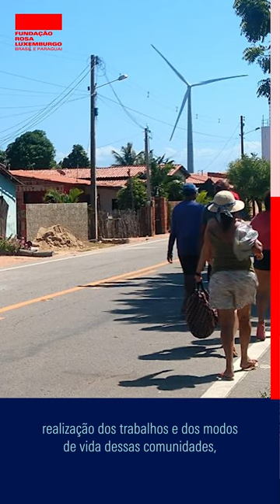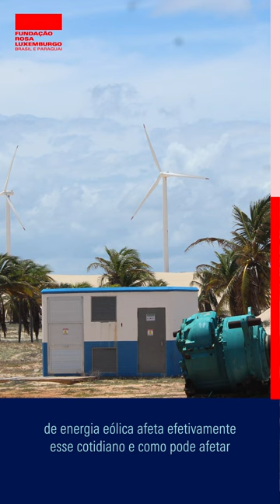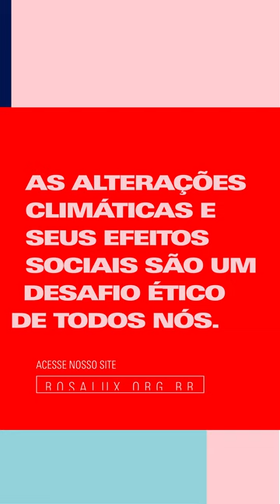Qual o impacto das usinas eólicas para as pessoas e territórios?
Cristiane Faustino, integrante da coordenação colegiada do Instituto Terramar, fala sobre a perda dos territórios comunitários no Ceará em razão do crescimento da geração de energia eólica.